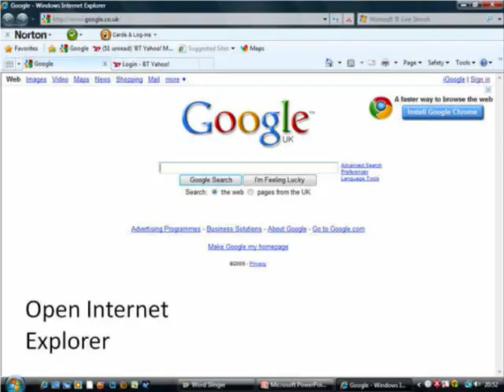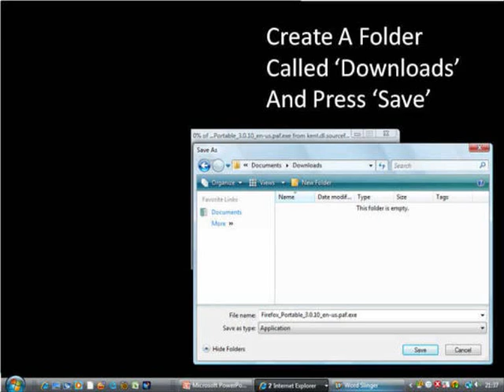How To Download Firefox Portable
This is a walk through that helps you to download Firefox portable. The URL for the site to download it from is